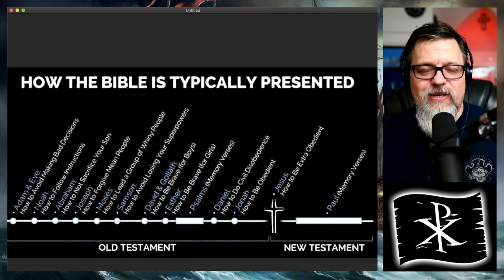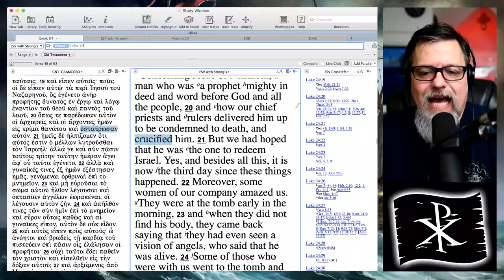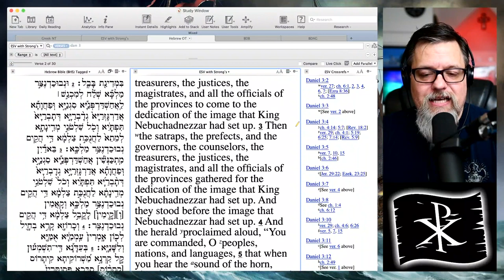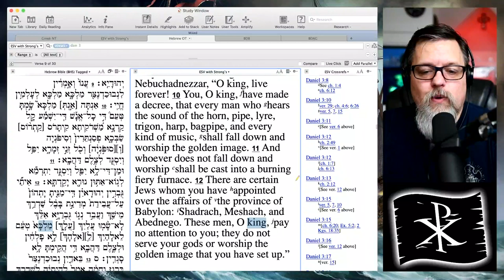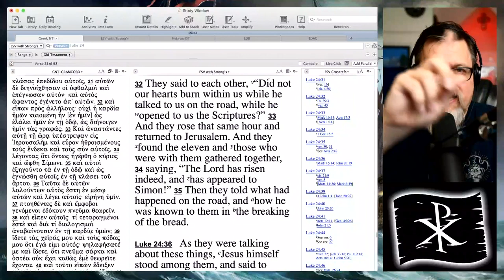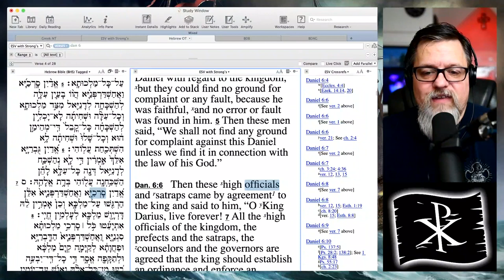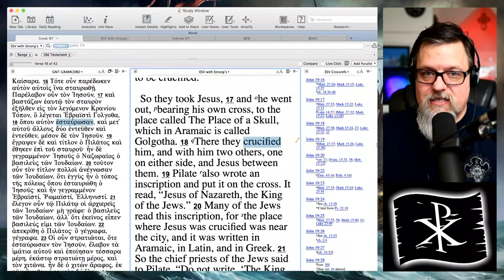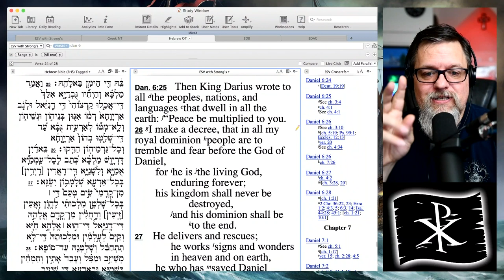A Pirate Christian's Guide to the Old Testament: Part 1